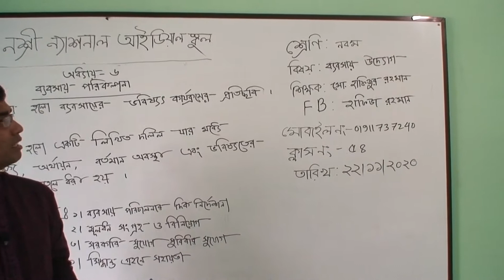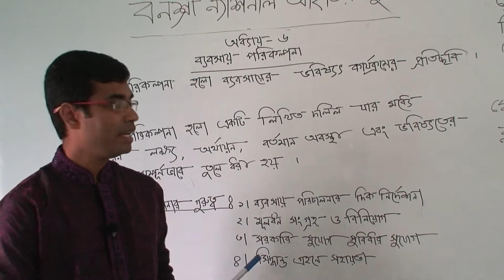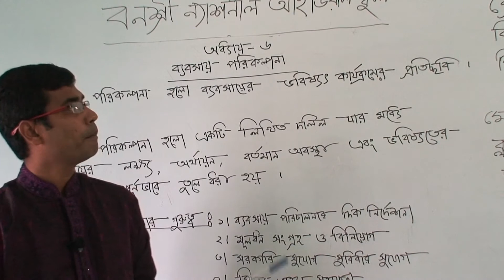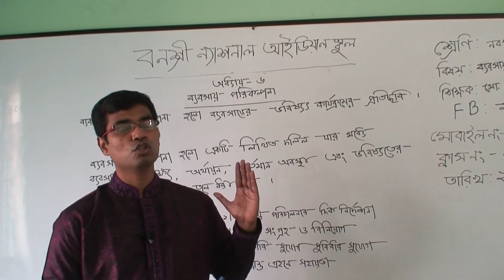নবম শ্রেণির ব্যবসায় উদ্যোগ (ক্লাস নং-৫৪), আলোচ্য বিষয়: অধ্যায়-০৬(ব্যবসায় পরিকল্পনা)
বার্ষিক
শ্রেণি: নবম
বিষয়: ব্যবসায় উদ্যোগ(ক্লাস নং-৫৪)
আলোচ্য বিষয়: অধ্যায়-০৬(ব্যবসায় পরিকল্পনা)
শিক্ষক: জ. মো: হাফিজুর রহমান